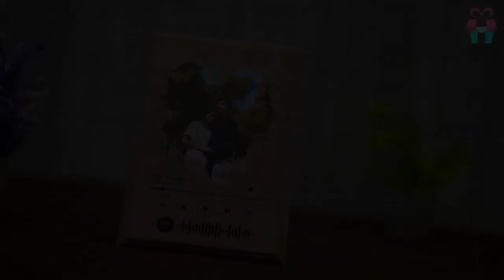(Wooden Plaque) At Gift Lab Present Customized Wooden Printed Spotify Plaque with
If you want to surprise your close friend,wife,husband,father mather,anybody very special and Birthday, Anniversary you can gift this High-Quality UV machine Printed Spotify scannable Plaque product

Customized Music Plaque: -You can customize your song and artist name and your photo

Material Used: -High quality Wooden (10mm,15mm) Still Stud, Printed in High quality UV Machine

Highlight: -This Product Comes with Scannable Spotify Code You Can Scan the The code and play your favorite song

Package contents: -Personalized Wooden Plaque with stand